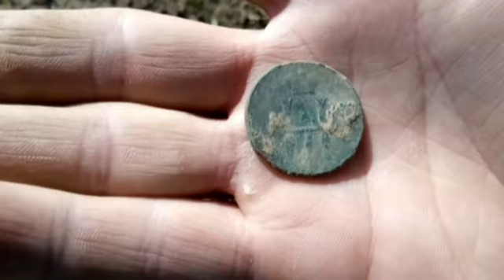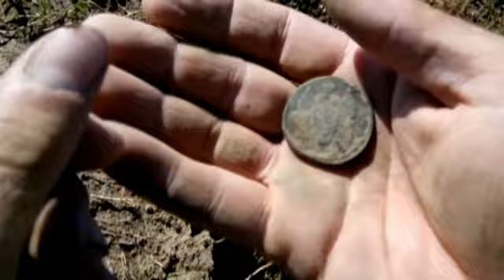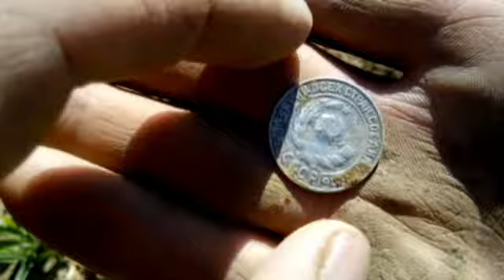Одиночный коп монет жара июль кладоискатель